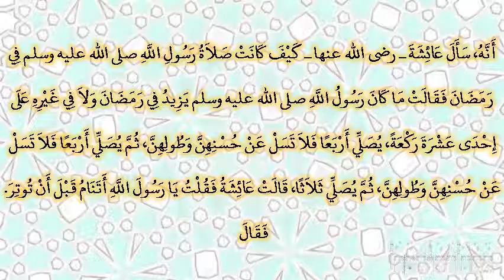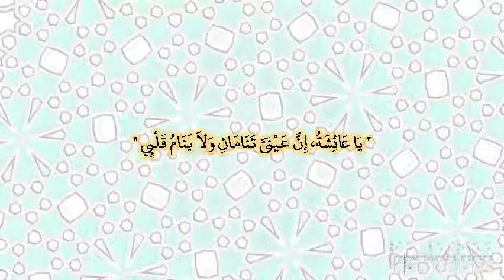صحيح البخارى - كتاب التهجد - 1147 - باب قيام النبي صلى الله عليه وسلم بالليل في رمضان وغيره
حدثنا عبد الله بن يوسف، قال أخبرنا مالك، عن سعيد بن أبي سعيد المقبري، عن أبي سلمة بن عبد الرحمن، أنه أخبره أنه، سأل عائشة ـ رضى الله عنها ـ كيف كانت صلاة رسول الله صلى الله عليه وسلم في رمضان فقالت ما كان رسول الله صلى الله عليه وسلم يزيد في رمضان ولا في غيره على إحدى عشرة ركعة، يصلي أربعا فلا تسل عن حسنهن وطولهن، ثم يصلي أربعا فلا تسل عن حسنهن وطولهن، ثم يصلي ثلاثا، قالت عائشة فقلت يا رسول الله أتنام قبل أن توتر‏.‏ فقال ‏  "‏ يا عائشة، إن عينى تنامان ولا ينام قلبي ‏"  ‏‏.‏